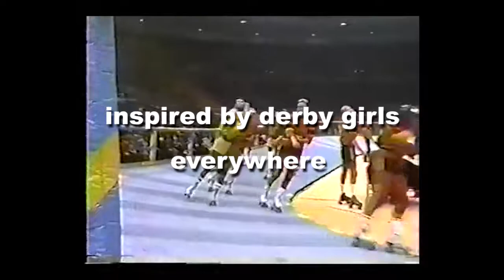DERBY GIRLS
This documentary features four teenage girls who have been in or are in roller derby. Their interviews are real and unscripted and were done with the help of Ella Roze. Inspired by derby girls and all women in sports everywhere. Dedicated to my great aunt Connie Bernal in the LA Thunderbirds in the 1950's.
songs in order:
Peach Blossom Boogy- The Babe Rainbow
River of Dreams (Sailing My Fantasy)- Part Time
Revolution 1964- The Babe Rainbow